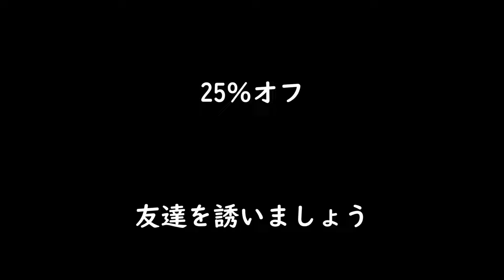【タルコフ】タルコフ始める前に見てほしい動画 ショート動画まとめ＃EFT＃タルコフ